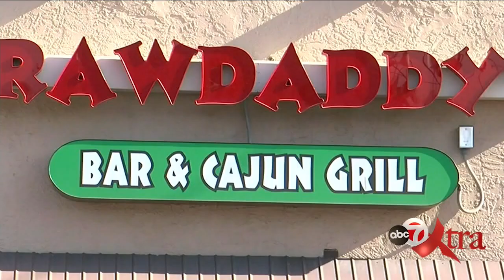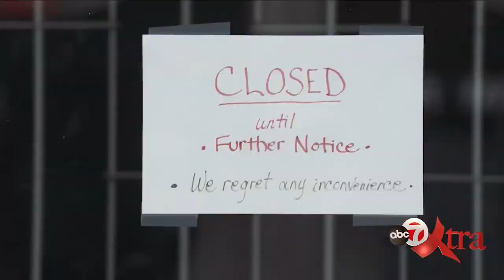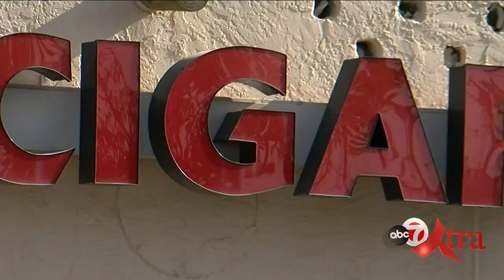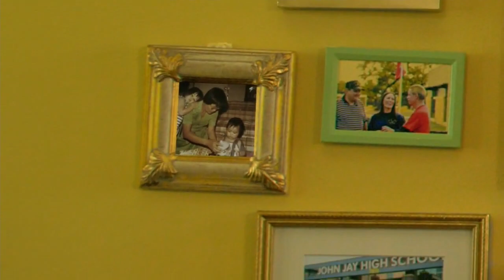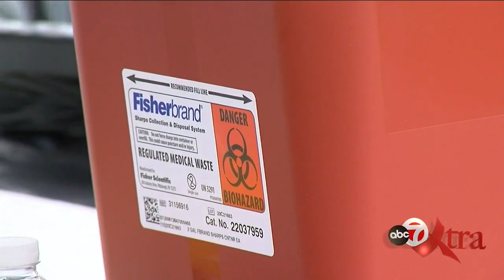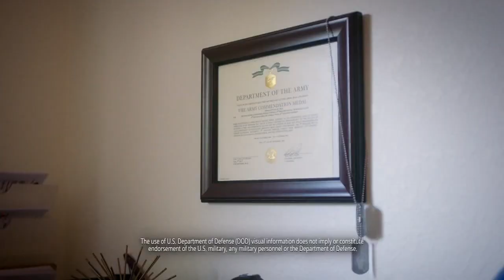ABC-7 Xtra: Rising COVID-19 numbers again